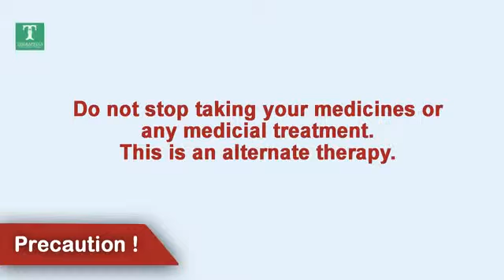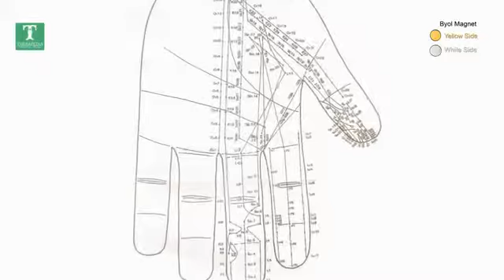Ancient Remedies: Treatment for Lack of lochia discharge during labor | One Point Treatment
Film Name: Ancient Remedies: Treatment for Lack of lochia / lochea discharge during labor (Female Problems) | One Point Treatment.